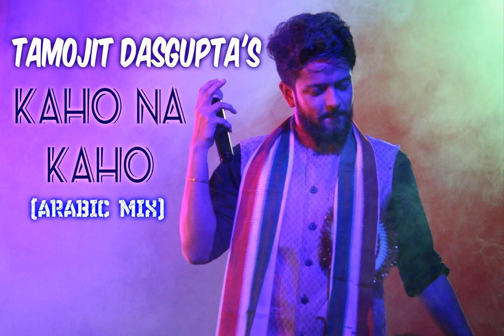TAMOJIT DASGUPTA Song | Zee Bangla Sa Re Ga Ma Pa Tamojit Dasgupta | Kaho Na Kaho (Cover) | 2022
This song was performed and Covered by me TamojitDasgupta on the sets of ZeeBangla Sa Re Ga Ma Pa 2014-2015.